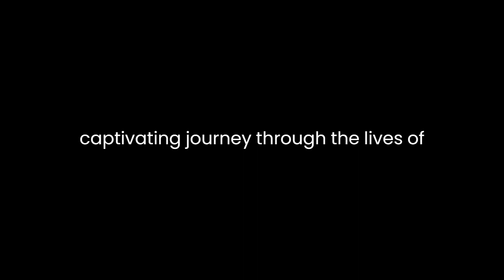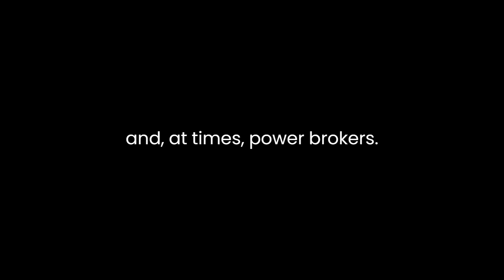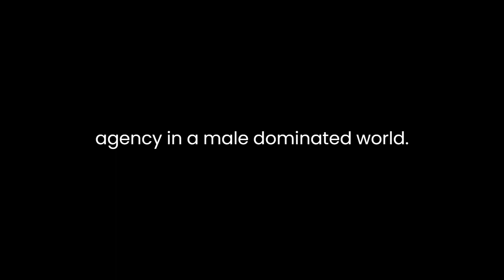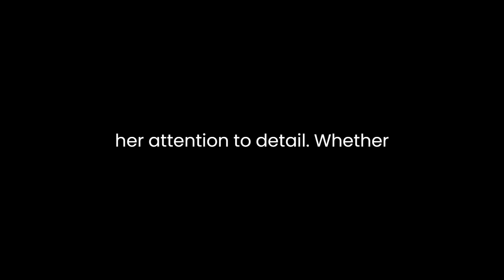"Queens Consort" By Lisa Hilton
Lisa Hilton's "Queens Consort: England's Medieval Queens from Eleanor of Aquitaine to Elizabeth of York" offers a captivating journey through the lives of medieval queens, providing a rich tapestry of historical narratives that unveils the complexities of their roles and the impact they had on England's history.Hilton's narrative skillfully navigates the intricate web of political, social, and personal dynamics that shaped the lives of these queens. By focusing on figures from Eleanor of Aquitaine to Elizabeth of York, she spans several centuries, offering a comprehensive view of the challenges and triumphs faced by queens consort during this transformative period.The strength of Hilton's work lies in her ability to humanize these historical figures. Instead of presenting a dry recitation of facts, she weaves a narrative that brings these queens to life. Readers are introduced to their personal struggles, triumphs, and the political machinations they navigated. This approach not only makes the book engaging but also provides a nuanced understanding of the women behind the crowns.The author pays special attention to the political agency wielded by these queens. Hilton skillfully analyzes their roles as diplomatic pawns, strategic players, and, at times, power brokers. Through her meticulous research, she unveils the ways in which these queens influenced the course of history, often shaping the fate of nations through their marriages, alliances, and familial connections.Furthermore, Hilton delves into the cultural and societal expectations imposed on these queens. She explores the constraints of their roles, examining how these women negotiated their positions within the rigid framework of medieval society. The author dissects the delicate balance queens had to strike between fulfilling their duties as wives and mothers and asserting their own agency in a male-dominated world.The book also sheds light on the often-overlooked aspects of medieval queenship, such as the influence of religion and the challenges of childbirth and motherhood. Hilton skillfully integrates these elements into the broader historical narrative, providing a holistic view of the queens' lives.While the focus is on individual queens, Hilton ensures that the narrative remains firmly anchored in the broader historical context. She skillfully connects the stories of these queens to the larger political and social developments of their time, offering readers a comprehensive understanding of the medieval period in England.One notable aspect of Hilton's writing is her attention to detail. Whether describing the opulent courts, intricate power struggles, or intimate moments in the queens' lives, she paints a vivid picture that transports readers to the heart of medieval England. This attention to detail enhances the narrative and makes the historical events and figures more relatable to a modern audience.In conclusion, "Queens Consort" by Lisa Hilton is a masterfully crafted exploration of England's medieval queens. Through her engaging narrative and meticulous research, Hilton brings these historical figures to life, offering readers a captivating journey into the complex and fascinating world of medieval queenship. This book is not just a historical account; it is a testament to the enduring legacy of these remarkable women who played pivotal roles in shaping the course of English history.